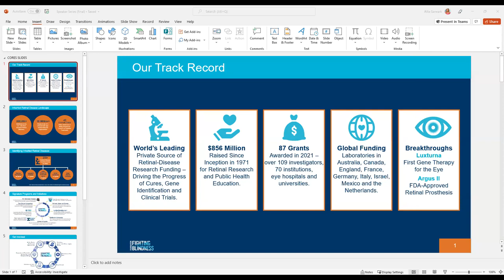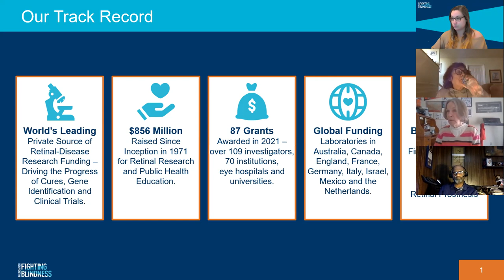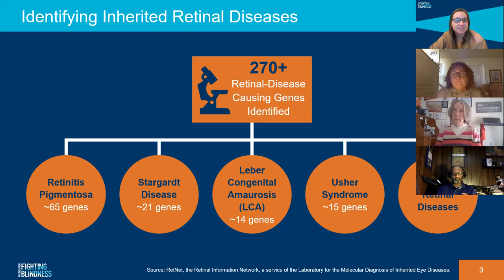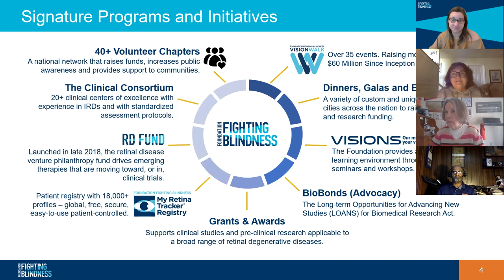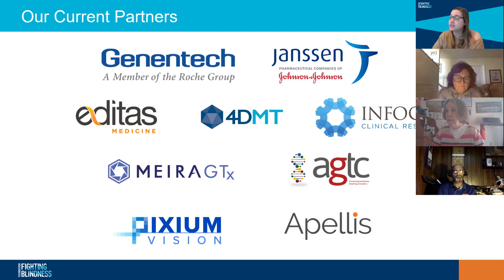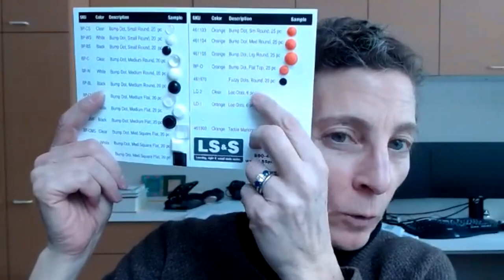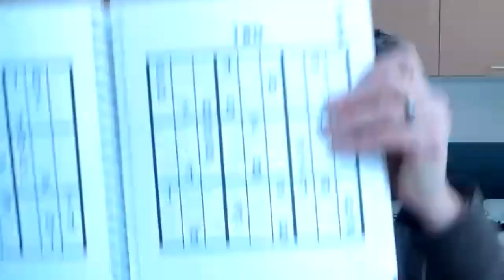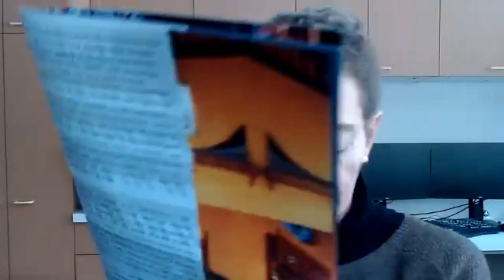Cincinnati / Northern Kentucky Chapter Speaker Series - 01.22.2022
Featured presentations:
- Free audio book services for individuals with vision impairments - Kenneth Redd from Ohio Library for the Blind & Physically Disabled
- Radio Reading / Personalized Talking Print programs - Jennifer Holladay, Cincinnati Association for the Blind & Visually Impaired (CABVI)
- Products for individuals with vision impairments - Melissa Balbach, Independent Living Aids